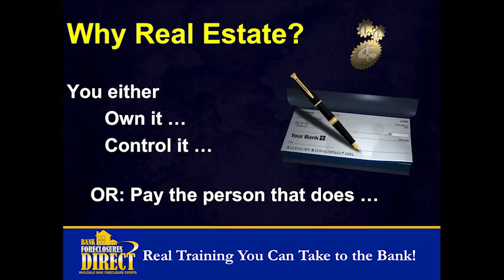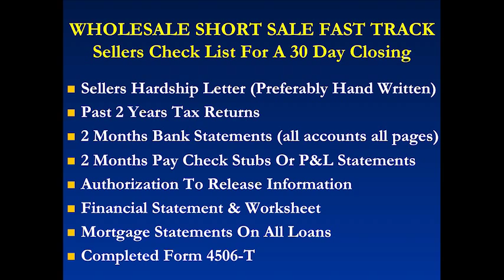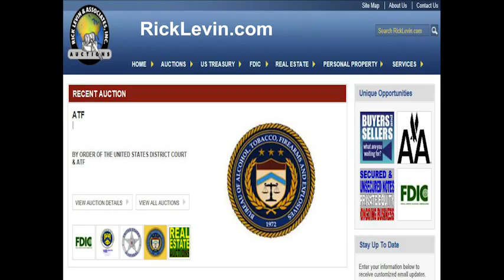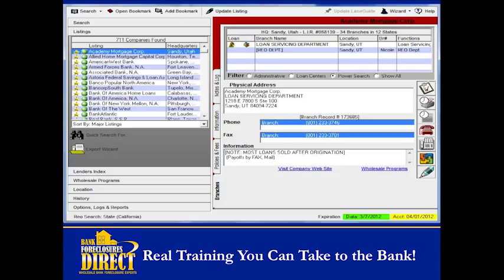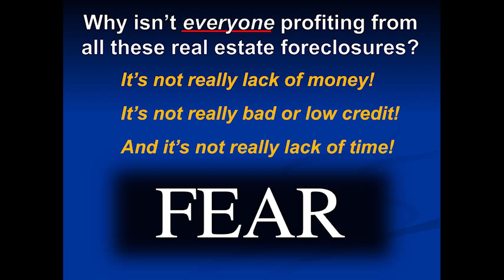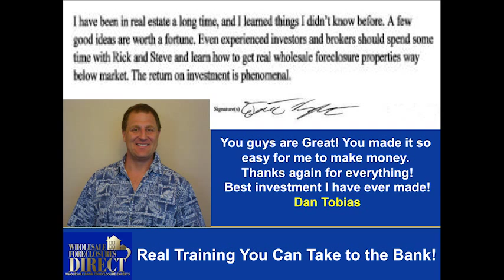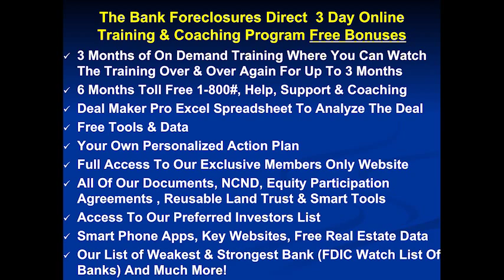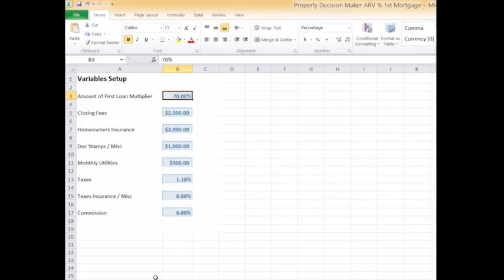Get In, Get Out and Get Paid with Bank Foreclosures Direct and Rick Brown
Bank Foreclosures Direct, an educational company and investors’ resources, one stop shop is partnering up with CMREI. Bank Foreclosures Direct’s primary focus is teaching you their proven system to buy residential property at wholesale prices in any market--- in any city across the Nation.

As you know my current business focus is on commercial assets and the 3M+ residential properties in Presidio Heights, CA. Many of you have been asking for support and training on a more localized aspect of REOs, wholesale deals, short sales, and FSBO in YOUR LOCAL AREAS. I reached out to my most respected peers and have decided to introduce you to Rick Brown, President & CEO of Bank Foreclosures Direct.

Tonight Bank Foreclosures Direct will present HUGE discoveries in the Real Estate Market that will be very exciting to my student-investors who want to take advantage of the new inventory of wholesale deals in your backyard. In fact, the information Rick will share with you on this residential bonanza has the potential to be bigger than anything we've ever seen in a very long time.

Imagine being able to generate more profit per deal from what you are now considering non-deals. These are the same deals that are passed over all day, every day from investors in every city!

This new strategy is a way for you to make $20,000-$30,000 profits from deals that nobody else wants...

Why?

Because every other investor out there has been trained to go and find high equity wholesale deals, so they don't even see these HIDDEN DEALS. And the banks are getting ready to release even MORE of these deals. Bank Foreclosures Direct has the information, and most important the APPS and online resources to put these deals at your fingertips.

On this FREE webinar, Rick, who is a full-time investor who has perfected this strategy, is going to share how he’s doing it for the FIRST TIME EVER!

You will NO LONGER need to fiercely compete with every other wholesaler in your town, fighting for the same deal and driving process up and up.